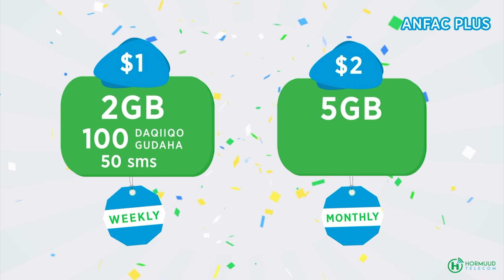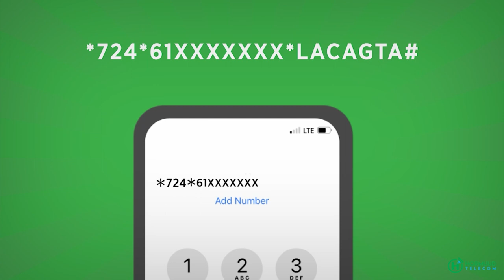Hay'adda Hormuud Salaam Foundation oo Deeq lacageed gaarsiisay qoysas danyar ah.